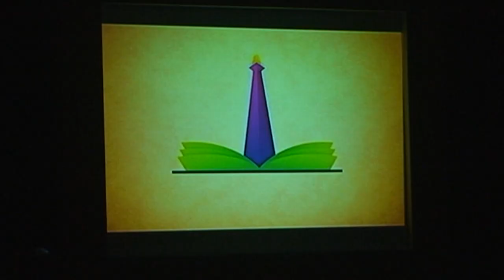[Liputan] Grand Final Pemilihan Abang None Buku 2013